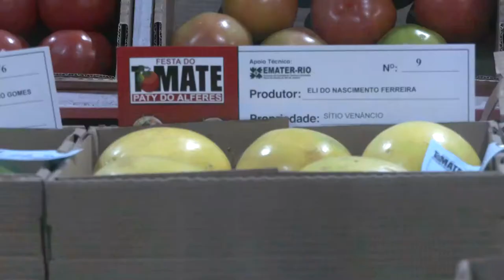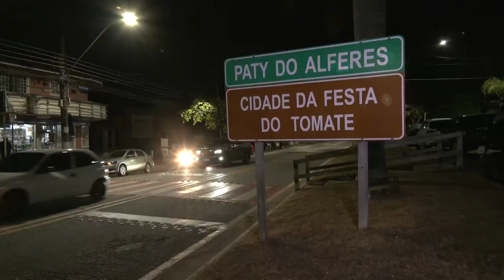Alerj Notícias - Festa do Tomate